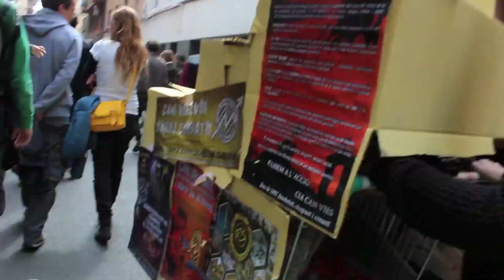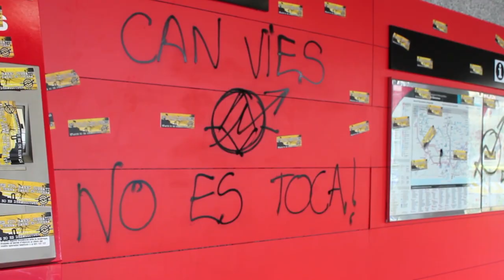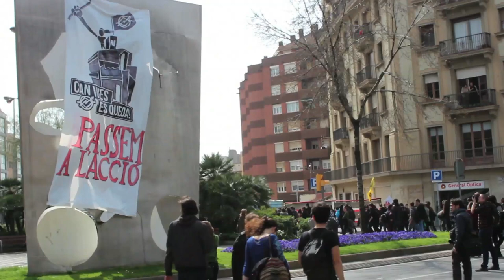SOSCanVies 22M [Contrainfos]